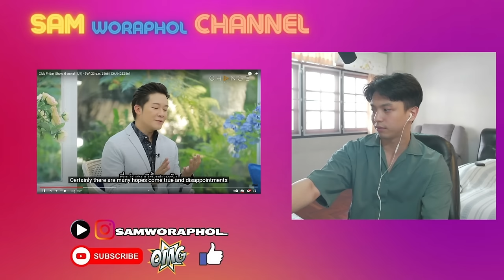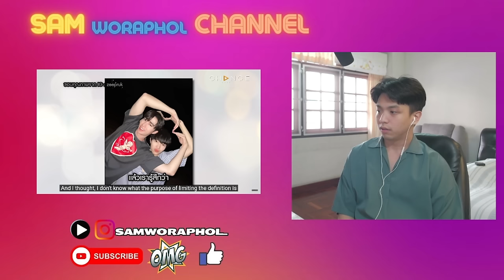ENG Sub [Reaction] Club Friday Show ซี พฤกษ์ Zee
Club Friday Show ซี พฤกษ์ Zee